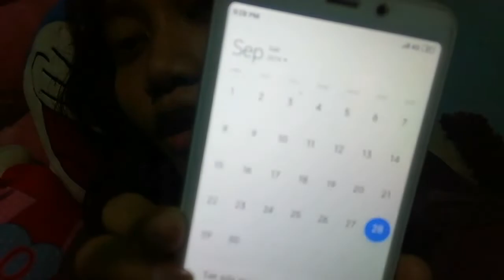Experiment: SEMINGGU MASKER HITAM HARGA Rp. 5000 - Low Budget HASILNYA MUTIHIN???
Sudah aku cantumkan masker apa yang menjadi tanda tanya besar kalian yaa jadi semuanya sudah lengkap di video^^

Selamat mencoba~~

Stay tune dan tonton sampai habis yaaa.

Luv yaa, Natnat.

Hallo teman-teman berhubung Natnat OTW 1000 Subcribers sebagai ucapan terimakasih aku, kalian boleh memberi ide challenge apa yang harus Natnat lakukan lhoo, dan challenge ini akan terjadi AFTER /setelah subscribers Natnat sudah 1k ya!

Sebagai contoh kalian bisa tonton video Natnat berjudul Challenge Mukbang Daun Sirih, di video tsb ada contoh requestan dari kalian yang mengikuti challenge ini dan. Tonton video itu, ikutan komentar juga ya! Kira-kira req-an apa yang cocok untuk SPESIAL 1K SUB aku?? Wajib ikut yaa Nagets😍😍

Luv yaa, Natnat.